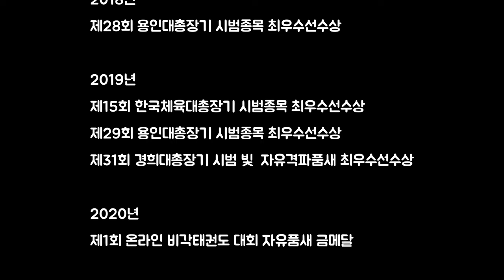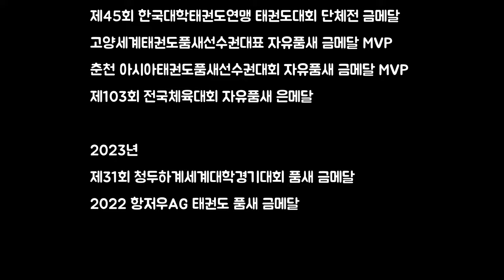항저우AG 태권도 품새 결승 (자유품새) @_Chaminator 비하인드 스토리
2023년 9월 24일 항저우에서 아시안게임 종목중 태권도 품새를 관람하고 왔다.
국내(한국)에서 여러명의 태권도 관계자 분들이 본다고 하는데 중계를 하지 않는다기에 어렵게 경기장 안에 들어 가서 유튜브 라이브를 켰다.

오전 경기는 뒤늦게 들어가서 관람하지 못했으나, 오후엔 시간 딱 맞춰 입장하고, 응원을 할수 있었다.

6살 때부터 태권도를 시작한 딸(차예은@_Chaminator )은 지금 아시아 최고의 성적을 냈다!

고2때 경기중 심한 부상을 입어, 선수생활이 그만하라는 의사선생님의 만류에도 끝까지 노력한 결과이다.

지금(10.02) 몇일이 지났지만, 현장의 그 감동은 말로 헤아릴수가 없다.

아울러 이렇게 까지 성장에  많은 노력해 주신 전재준 사범님(@triplej_tkd ), 경희대 전민우감독님, 이재희코치님 등 함께 지도해 주시고, 응원해 주신  많은 분들에게 감사의 인사 올립니다  정말 정말 감사합니다.